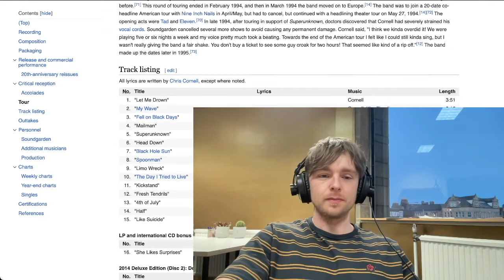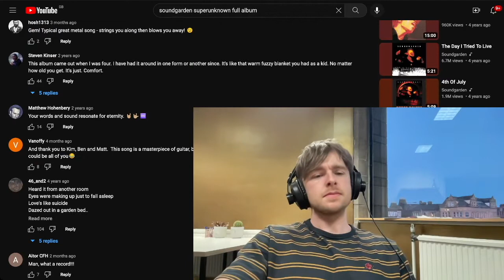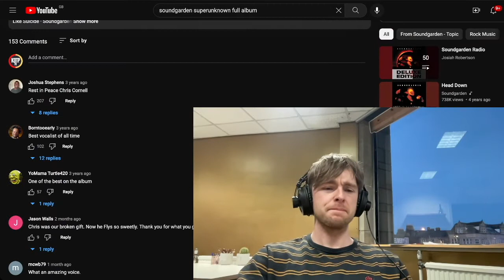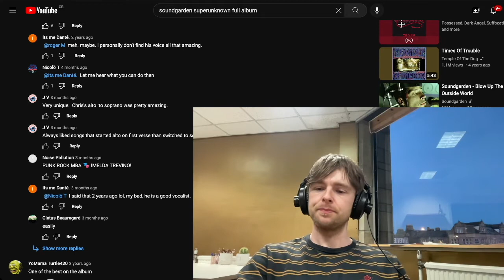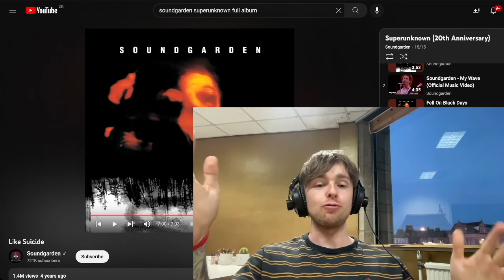Soundgarden - Like Suicide Reaction & First Time Listen